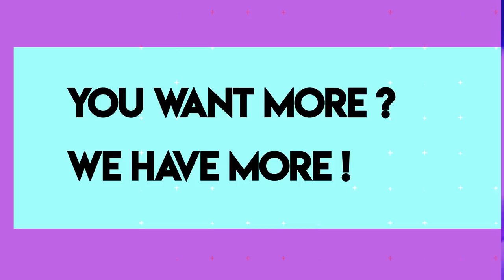Think.AI Trailer (Promo)